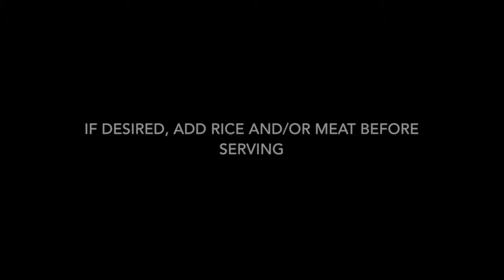Perfect Steak Soup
Perfect Steak Soup (without the steak)